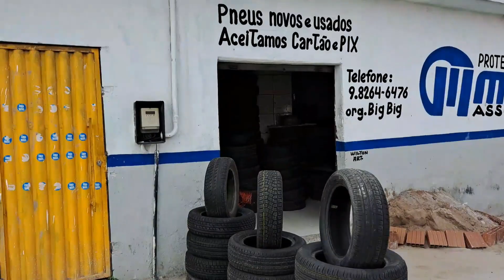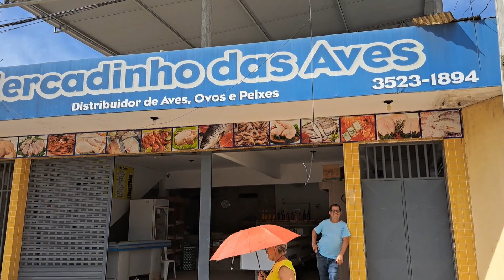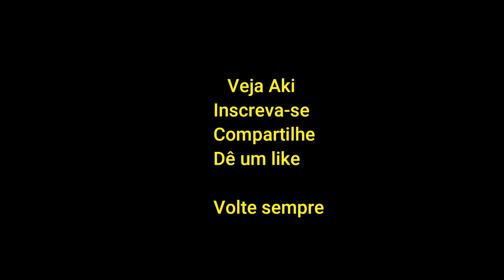Mudanças e transtorno em Vitória de Santo Antão estão afetando a população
Em Vitória PE, as obras de um canal na Rua dos Borges está causando muitos transtornos à população.
Veja